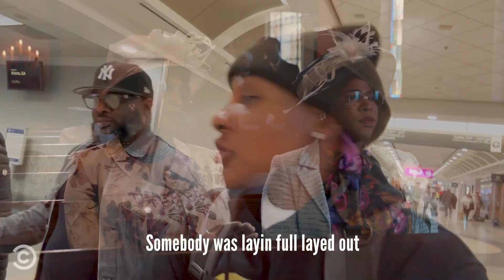Welcome To ATL - 3 DAYS IN ATLANTA (PART 1: Travel Vlog)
Every Wonder What You Can Do In 3 Days...

In A New City...Let Me Tell You, A Whole Lot

Join JZS & The Fam On A Tour Of Atlanta...
In The Travel Series Titled: 3 Days In ATL

We Tasted Delicious Foods, Visited Historical Places, And Explored One Of The Largest Aquariums